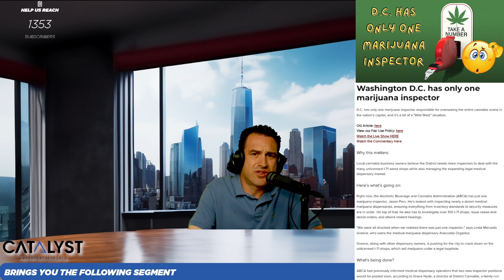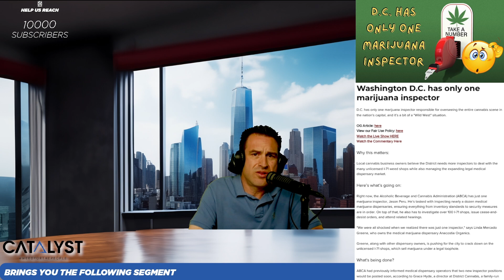Washington D.C. has only one marijuana inspector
Washington D.C. has just one marijuana inspector to oversee the entire industry. 🌿👀 With the growing market, is this enough to ensure compliance and safety?

Rico Lamitte
Jason Beck
Mathieu St. Germain
Jenny Beth Dills
Yarrow Kubrin

Today is National Guacamole Day, National Working Parents Day, National StepFamily Day, National Play-Doh Day, National Cinnamon Raisin Bread Day and Mayflower Day.

-Nixon Started the War on Drugs. Privately, He Said Pot Was ‘Not Particularly Dangerous'

-Millions of depressed Americans could benefit from psychedelic therapy, study finds

-Medical marijuana legalization and regulation are certified for Nebraska’s November ballot